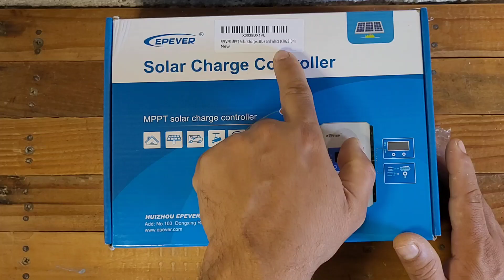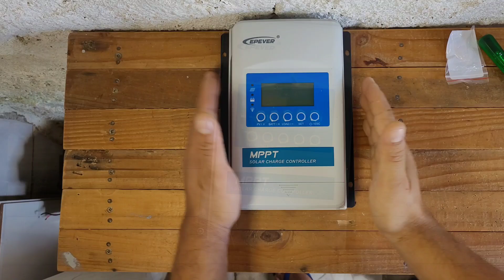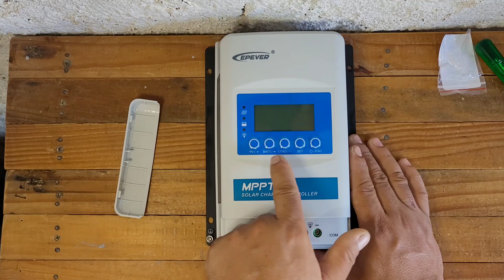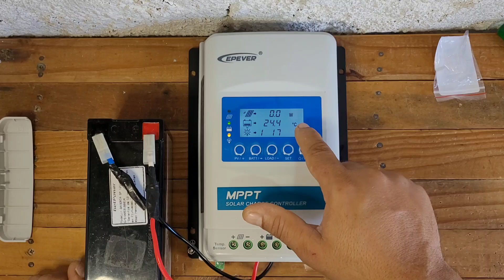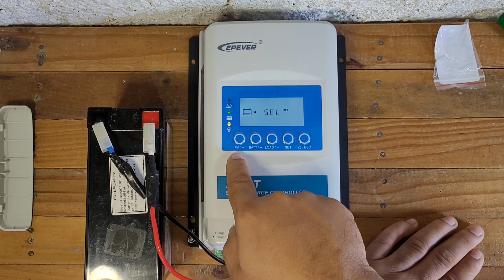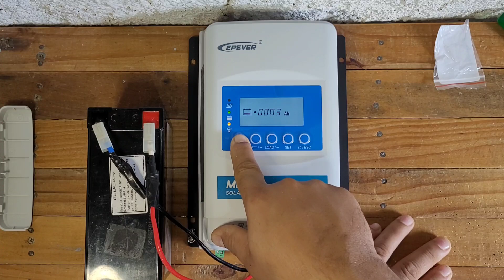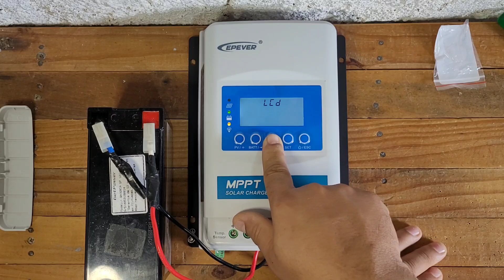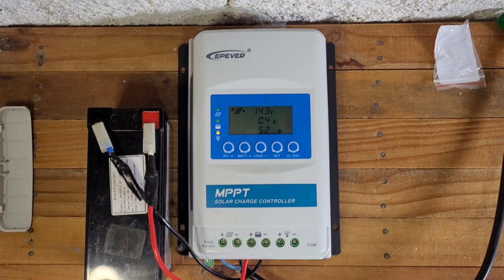Controlador de carga MPPT 20A XTRA 2210N - XDS2 Epever, UNBOXING E REVIEW.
O controlador de carga MPPT 20A XTRA 2210N da marca Epever funciona como um regulador de tensão para o sistema de energia solar fotovoltaico, Ele é capaz de reduzir a tensão do arranjo de painel solar para o mesmo nível de tensão de operação da bateria estacionária (12Vcc ou 24Vcc com detecção automática) e carregar o banco de bateria, Ele possui a função de compensação da temperatura, que garante o carregamento correto da bateria solar, otimizando o desempenho e prolongando sua vida útil. O controlador solar XTRA 2210N da Epever trabalha com 20A de corrente nominal tanto para carga, quanto para descarga, o controlador de carga Epever XTRA2210N pode chegar a uma eficiência de 97,5%, a Máxima tensão do arranjo fotovoltaico para o controlador de carga XTRA 2210N é de 100Vcc, O Controla do de carga XTRA 2210N trabalha com o máximo de potência dos painéis solares de 260W em 12V e 520W em 24V, os bornes de conexão dos painéis solares e das baterias do controlador de carga XTRA 2210N suporta cabos de até 6mm e esse controlador de carga XTRA 2210N da Epever tem conexão de cabo terra na sua carcaça. Ainda mostro nesse vídeo como configurar a capacidade do banco de baterias no controlador de carga Epever XTRA e como escolher o tipo de baterias no controlador de carga XTRA Epever.

Controlador de carga MPPT POWMR 60A antigo:

Novo controlador de carga MPPT PowMr:

Controlador MPPT PowMr antigo:

Controlador de Carga MPPT Fangunpsun 50A:

Chave de transferência automática ATS:

DPS DC 80kA:

BALANCEADOR DE BATERIAS:

Contator modular Toct1- 25, 2NO + 2NC:

Relé de Corrente  BEMG30NO:

Trilho din - 10cm:

Trilho din - 10cm:

Chave de transferência manual:

DPS DC: